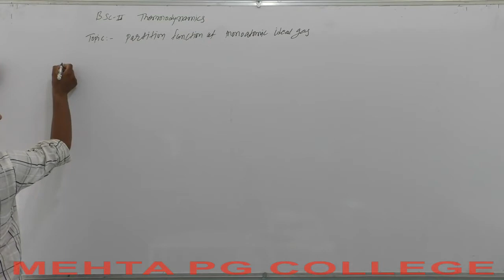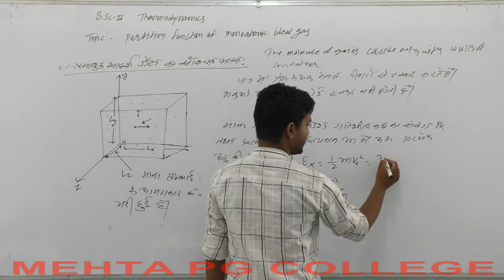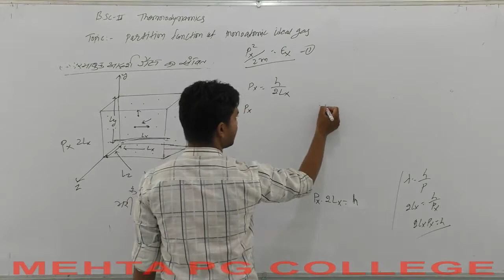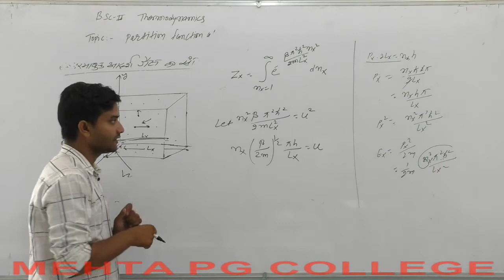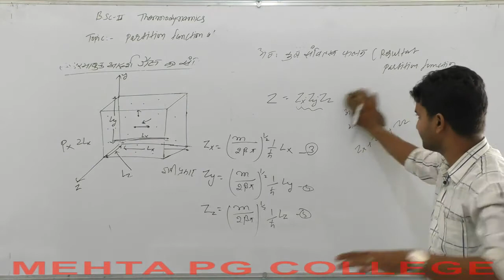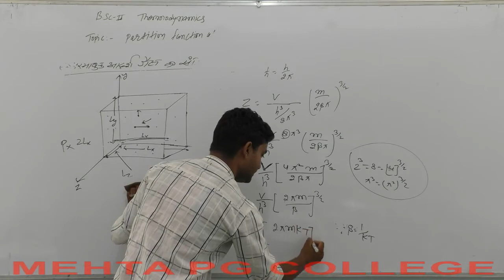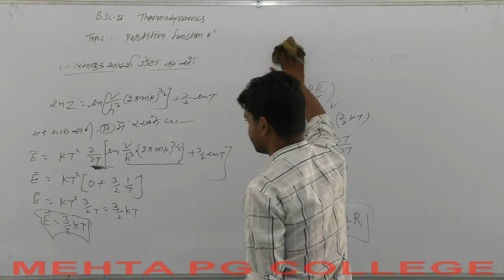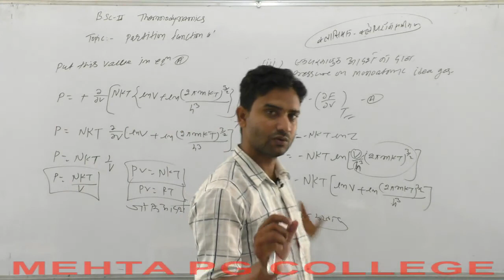B.SC PART - II (MATHS) THERMODYNAMICS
PARTITION FUNCTION OF MONO ATOMIC IDEAL GAS 1